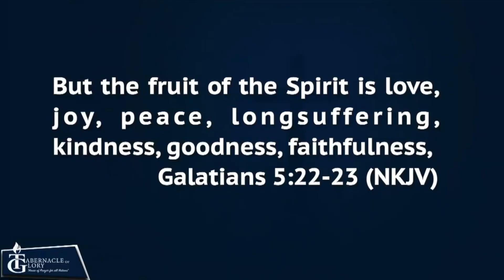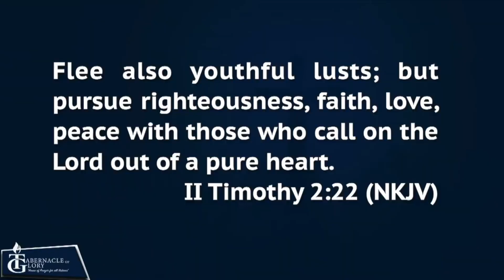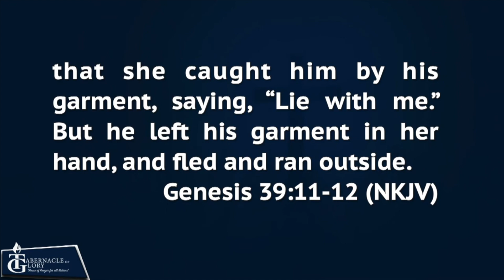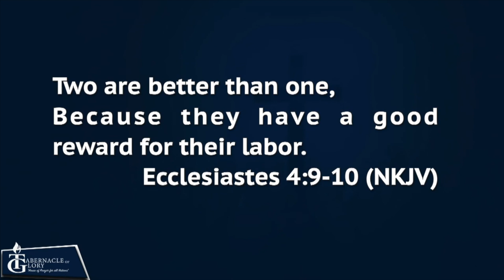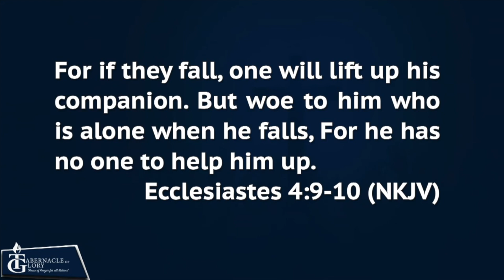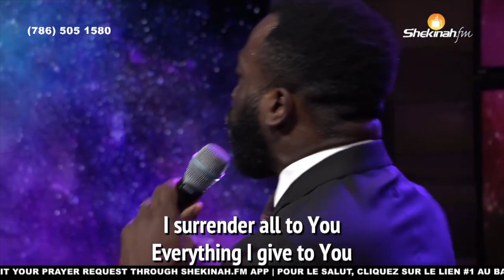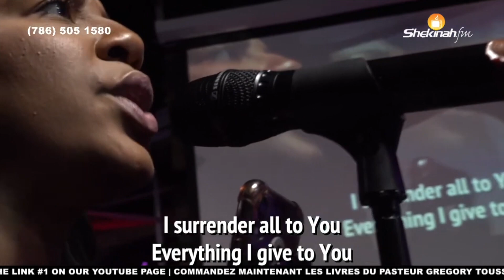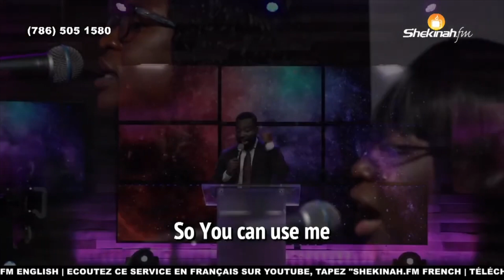"How To Acquire Self Discipline?" | Part 2 | Br. Melchisedek Dagis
1. Next Step/Prochaine Étape

3. HP Sign Up

4. Andrew Operation // Opération André

7. Bookstore:

11. Gregory Toussaint (YouTube Official Page)

12. Gregory Toussaint (Facebook Official Page)

16. Administrative Address:
    990 NE 125th street (Suite 200)

20. SHEKINAH KIDS

21. Legliz Palé (SIGN THIS PETITION)

22. Nouveau Code Pénal

24. TG Boston Sunday Service Tickets

25. TG New York Sunday Service Tickets

26. TG Afterschool Program

27. Orlando HP

28. Multicultural Feedback Survey

29. Youth Conference

30. November Weekend de Shekinah

31. Creative Arts Contest Registration